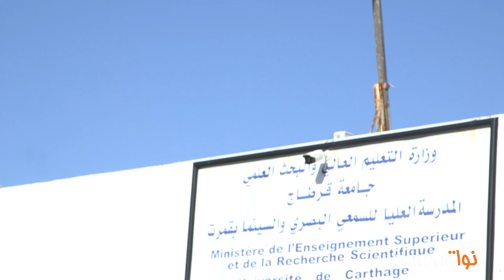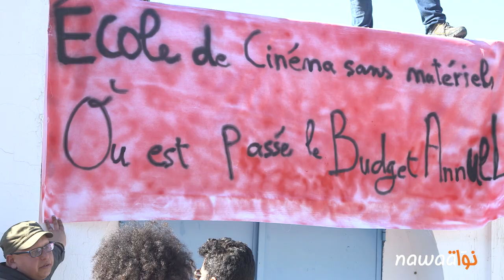قمرت: طلبة السينما في إضراب من أجل موارد أكثر وتكوين أفضل